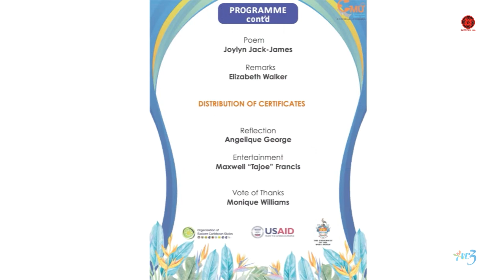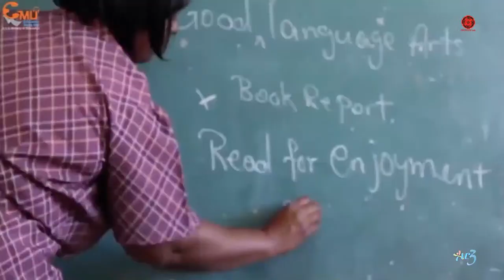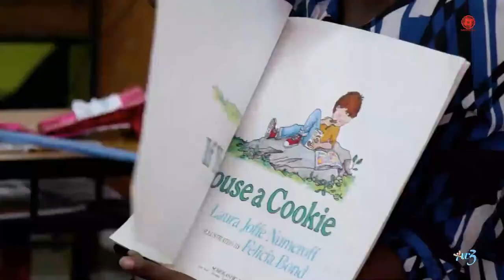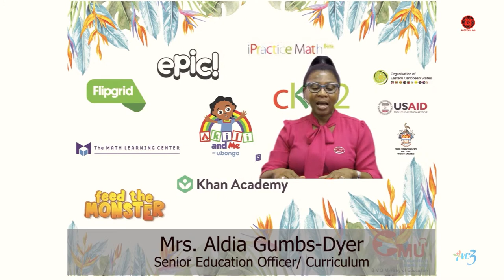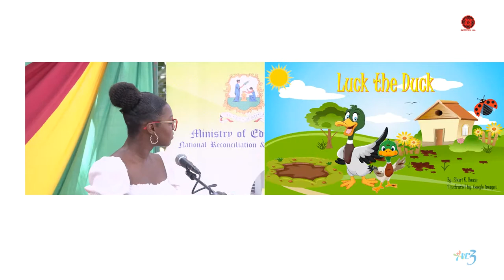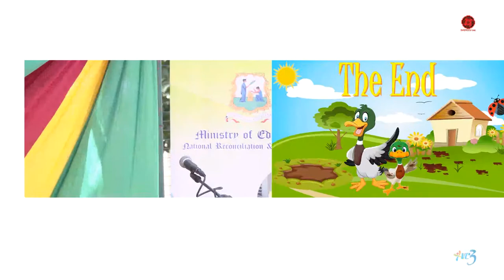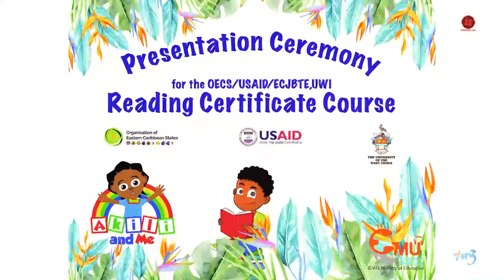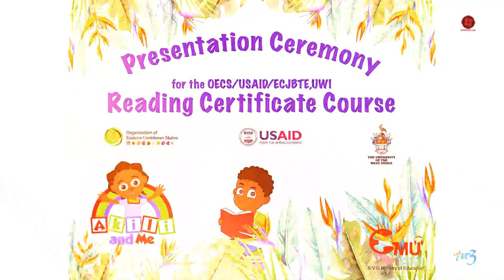READING CERTIFICATE COURSE - PRESENTATION CEREMONY